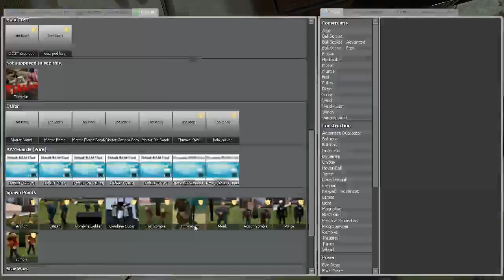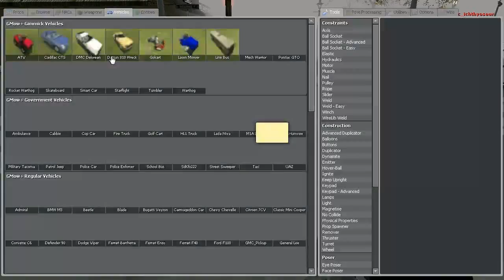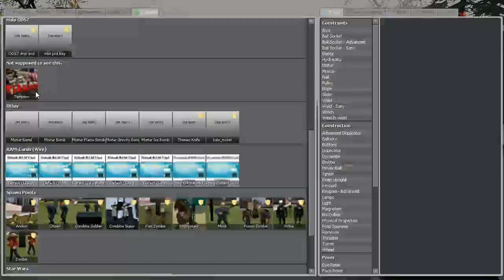Garrys Mod Antics Episode 10: Everyone's favorite vacation spot!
Welcome back to the world of survival horror. Wait. Wrong game.